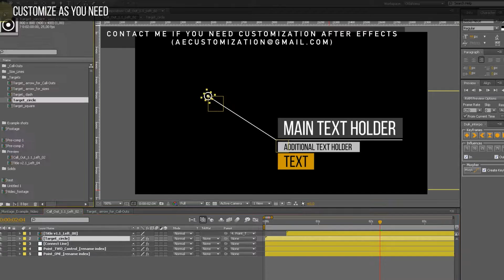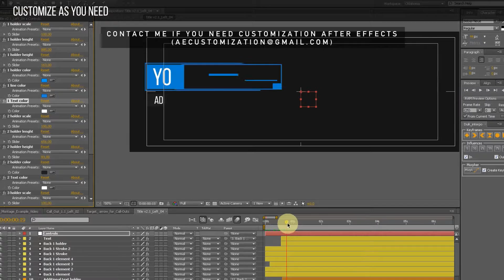Call-Out Titles | After Efects Project Files - Videohive template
Call-Out Titles Project features: Easy to use 33 premade call outs, previews are included to archive for easy search Resizable. Use for any size of pictures Video tutorial is included, you can find there how to customize Call-Outs and add it to moving picture Watch tutorial tracking on youtube. No plugins required 100% After effects, CS4 and above Fonts are free. Bebas Neue, Titillium Music is not included. Music by MusicAudioSolutions Video by great CG Studio Aiko Photos and video are not included Last update: Easier to customize. Added 15 color presets for the titles. Just copy parameters from preset to customize layer. Similar projects:    See more in my Portfolio
 Buyer Rating: 4.82 stars 4.82 average based on 11 ratings. (more information) 5 Star 81% 9 4 Star 18% 2 3 Star 0% 0 2 Star 0% 0 1 Star 0% 0